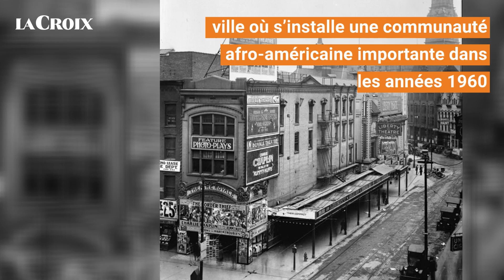Le Combat D’Aretha Franklin Pour Les Droits Civiques HIRES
(ajouter ici un lien vers un article sur la-croix.com)